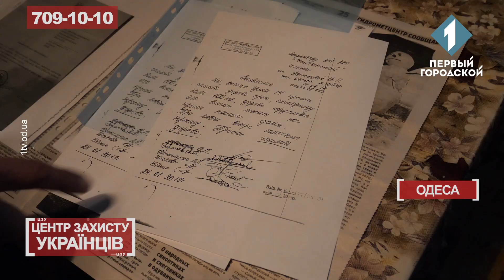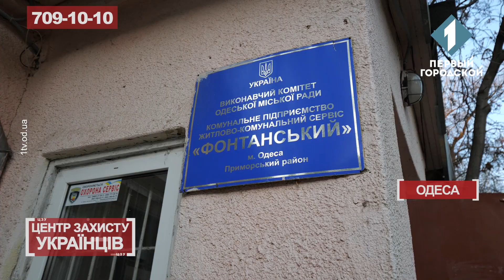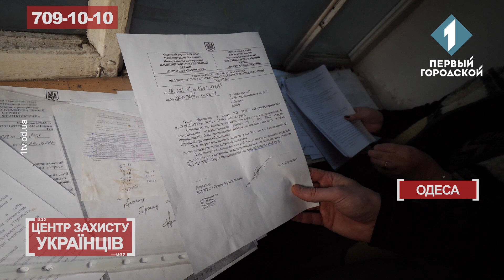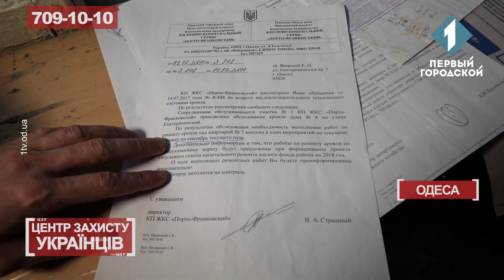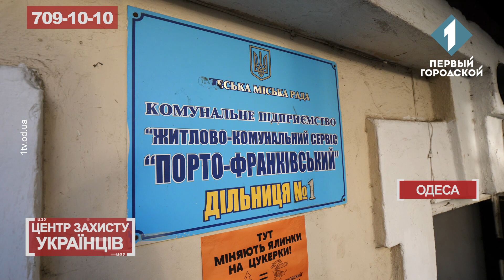Небезпечне сусідство зі старим деревом | Бездіяльність ЖКС | ЦЗУ 22.01.20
До нас звернулись мешканці Одеси, яких лякає небезпечне сусідство зі старим деревом. Варто відмітити, ми любимо та бережемо зелені насадження міста, але безпека містян на першому місці. Не дивлячись на грудень, одна із мешканок боїться навіть користуватись автономним опаленням.
Катериниська шість. По цій адресі Центр захисту українців їздить фактично кожного року. Спочатку довелось довго довбати ЖКС Порто-Франківський, щоб вони оновили протікаючи покрівлю. Потім, люди вимагали від комунальників усунення наслідків затікання. Останнього разу Віктор Страшний, який до сих пір не звільнений з посади директора через лікарняний, щось казав про борги абонентів і нам довелось виводити питання на рівень Приморської райадмністрації. Там відмову за борги категорично відкинули, але по факту пан Страшний так нічого і не усунув.